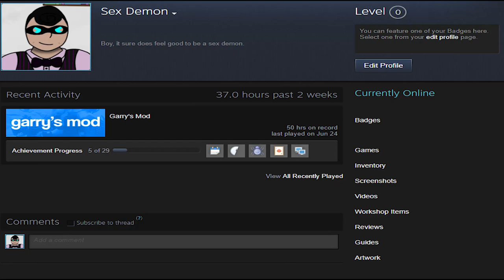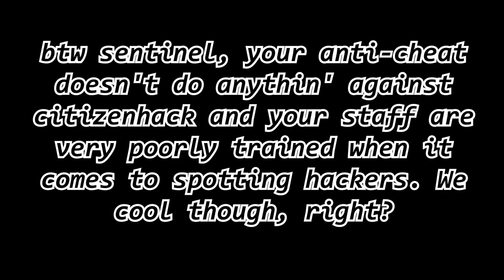Return To Sender: A Combine Vs Rebels short film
The CvR staff team had sent the iconic 'Machine Gun Micky' away from their community once again, for the third time. Fortunately, our protagonist gets smarter every time he is banned. Back again with a new voice, Micky seeks to leave a trail of chaos and low KD wherever he goes, until he is banned again - at which point this video shall be published.

When Micky is banned from CvR, he is sent to HL2RP where his desire for hilariously unfair PvP is temporarily met. But what happens when HL2RP players get sick of him? They return to sender; and drop him back into CvR. Stay tuned to find out what sort of comical nonsense Micky and his pals have gotten up to in the legendary, the best-so-far, the amazing fourth coming of Micky and the mob to Combine Vs Rebels!

Featuring citizenhack.me

Songs:
1. Rumble in Brighton - Stray Cats
2. Return to Sender - Elvis Presley
3. Bad to the Bone - George Thorogood